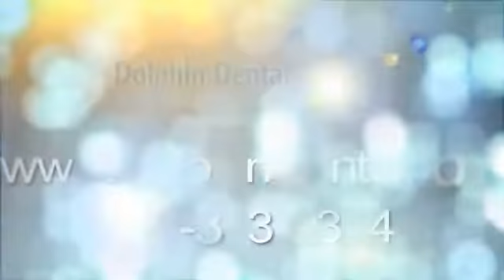Dolphin Dental Group Commercial Spot 727 393 9334